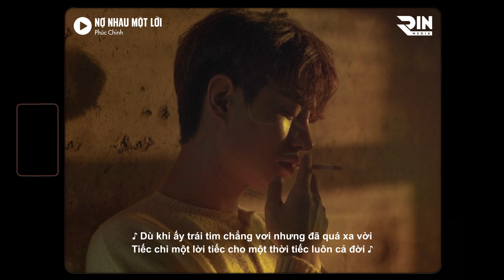Nợ Nhau Một Lời 「Lofi Ver.」- Phúc Chinh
Composer: Phúc Chinh
Singer: Phúc Chinh

Lyrics:
Yêu là gì khiến tim bồi hồi
Và yêu thêm nhiều mắt cay mỗi tối
Vậy khi yêu có thành đôi
Câu hứa trên đầu môi
Cười lần cuối thôi
Mai xa rồi
Thật ra yêu ngay từ đầu
Đã sai
Rồi yêu mà không nhận lại
Càng sai
Vì ai biết đến lúc một mai
Xưa vẫn hay kề vai
Ai ở lại ai bước đi
Vì ai

Cạnh thì không thương nhau
Gieo thương đau
Trông mong chi kiếp nào
Giữa muôn vạn người
Tìm được có chăng dễ lắm sao
Ừ thì thôi em ơi
Buông em ơi
Tiếc cho nhau một lời
Chúng ta tự mình chọn cách rời
Mất nhau một đời

Là khi trong em bây giờ đã phai
Phải chăng lòng em giờ đây có ai
Là ánh mắt buồn có hay
Thấy chắc người đổi thay
Trông khác lạ chẳng như bao ngày
Vậy lý do ta bắt đầu là gì
Để hôm nay đậm sâu rồi biệt ly
Điều khó nhất có lẽ là khi
Khâu trái tim tình si
Đau cũng vì gặp được nhau chẳng dễ chi

Buông em ơi
Lúc ấy có vun trồng
Đến mấy cũng bằng không
Thương thật lòng
Chưa chắc nhận điều mình mong
Gặp được em do duyên do số
Xa em do anh cố buông tay
Yêu thật ra đáng thương như vậy

Lặng im khiến đến tình dở dang
Khi nhận ra muộn màng
Rồi ta sẽ yêu
Nhưng là ai khác
Dù khi ấy trái tim chẳng vơi
Nhưng đã quá xa vời
Tiếc chi một lời
Tiếc cho một thời
Tiếc luôn cả đời
Tiếc cho một lời